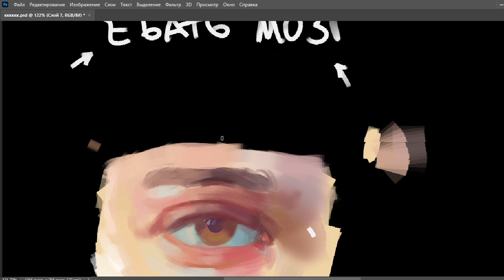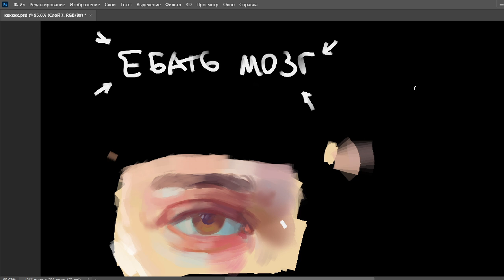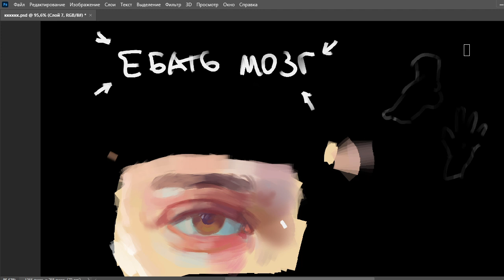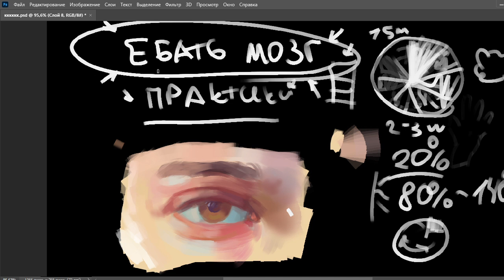ПЕРЕСАНЬ БАТЬ СЕБЕ МОЗГ.. ЭТО ВИДЕО НАШЛО ТЕБЯ